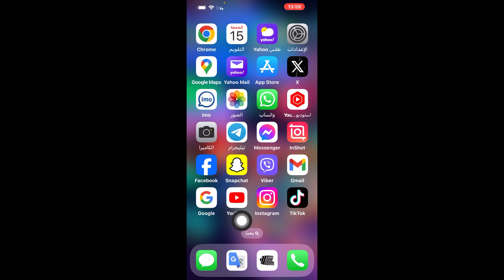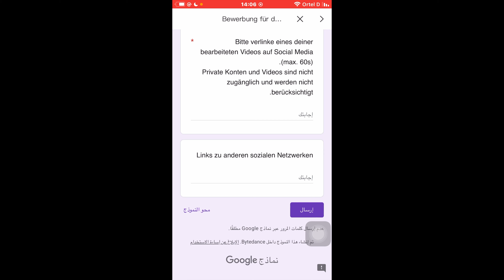كيف تصبح صانع قوالب في كاب كت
آلطريقة الصحيحة حتى تكون صانع
قوالب في كاب كت